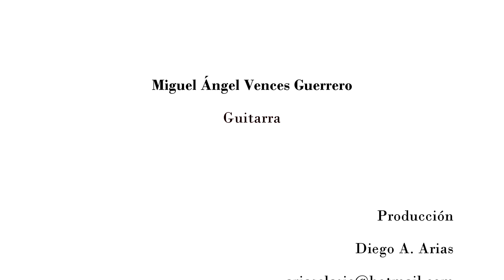Estudio No. 8-Heitor Villa-Lobos (1887-1959)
Intérprete Miguel Ángel Vences
Guitarra Armin Hanika Grant Konzert